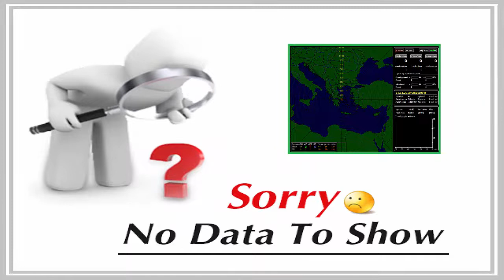Τρ 10/08/2021 - Detector (PCI) 24h History (No Data).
- Weather Lighting & Storm Detector Station, located at Kifissia, Athens - GREECE.

Lighting & Storm Detector Station history current date auto saved data (.nex file).